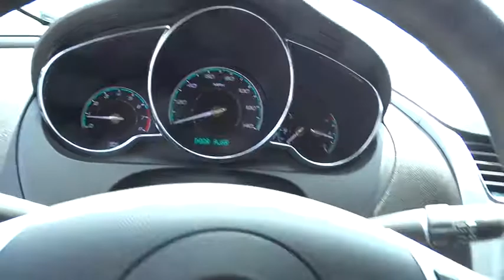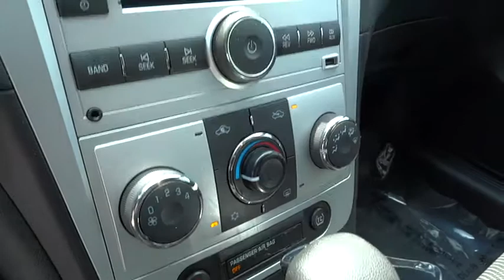2011 Chevrolet Malibu Wilson, New Bern, Goldsboro, Raleigh, Rocky Mount, NC PU8971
2011 Chevrolet Malibu

LT w/1LT trim, Gold Mist Metallic exterior and Cocoa/Cashmere interior. Extra Clean. $900 below Kelley Blue Book!, EPA 33 MPG Hwy/22 MPG City! iPod/MP3 Input, CD Player, Onboard Communications System, Aluminum Wheels, Head Airbag, Satellite Radio, Non-Smoker vehicle, Fully Inspected and Detailed, CarAndDriver.com's review says Indeed, stylish sheetmetal, an attractive interior, and competent dynamics make this domestic four-door an attractive alternative to the segment's Japanese bestsellers.. SEE MORE! THIS MALIBU IS AFFORDABLE TO OWN: Get world-leading performance at a great value: This Malibu is priced $900 below Kelley Blue Book. Approx. Original Base Sticker Price: $23,000*. KEY FEATURES ON THIS MALIBU INCLUDE: Satellite Radio, iPod/MP3 Input, CD Player, Onboard Communications System, Aluminum Wheels MP3 Player, Keyless Entry, Remote Trunk Release, Child Safety Locks, Steering Wheel Controls. LT w/1LT with Gold Mist Metallic exterior and Cocoa/Cashmere interior features a 4 Cylinder Engine with 169 HP at 6400 RPM*. Non-Smoker vehicle, Fully Inspected and Detailed. BEST IN CLASS: THE CHEVY MALIBU: Malibu looks wonderful, is solidly built and carefully crafted inside and out, offers good fuel economy, drives wonderfully and is priced to sell in serious volumes says KBB.com. With over 15 cubic feet of Trunk space, the Malibu will accommodate the equivalent of 2 carry-on suitcases and 2 sets of golf clubs. This is bigger than the Toyota Camry and Honda Accord. Great Gas Mileage: 33 MPG Hwy. OUR OFFERINGS: One of the top Honda dealerships in Eastern, NC The price does not include tax, tag, dealer administration fee of 649.00 and dealer installed accessories. Pricing analysis performed on 6/29/2015. Horsepower calculations based on trim engine configuration. Fuel economy calculations based on original manufacturer data for trim engine configuration. Please confirm the accuracy of the included equipment by calling us prior to purchase.